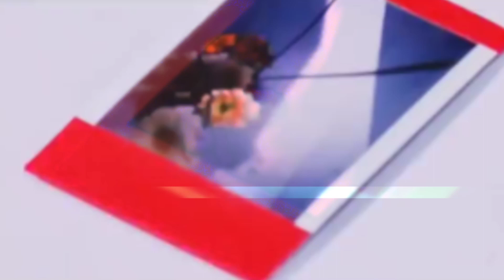BLACKPINK - ‘Pretty Savage’ 1011 SBS Inkigayo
shorts
shorts video
shorts shorts
shorts break
shorts funny
shorts song
shorts dance
shorts video viral kaise hega
shorts for kids
shorts in tamilblackpink
blackpink
blackpink song
blackpink songs
blackpink dance
blackpink eoachella 2023
blackpink new song
blackpink shorts lisa
lisa
üsa danee
lüsa money
isa blackpink
lisa solo
lisa or lena
üsa song
lisa neuwS anehor
lüsa nguyen
lisa simmiQ
lisa song
lisau Sog
lisa song money
lisa song lyrics
lisa song dance
lisa song dance tutorial
lisa song blackpink
lisa song lalisa
lisa song danee practice
lisa song reaction
lisa song shoong
Vow're incognito
blackpink house
Vow're ineogniloa
lisa vide
Lüsa video song
lüsa video status
lüsa video call
lisa video dance
lisa video edit
lisa videos blackpink
lisa video call jungkook
lüsa video reaction
lisa video elips for edits
lisa vide0 editing alight motion